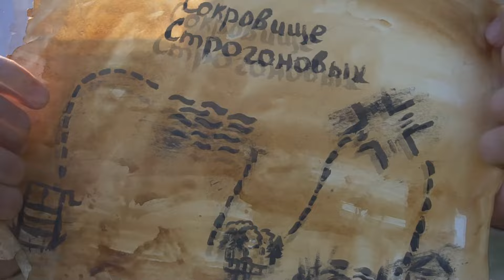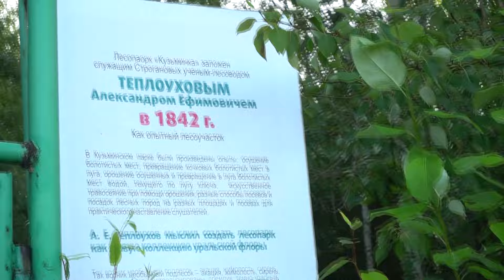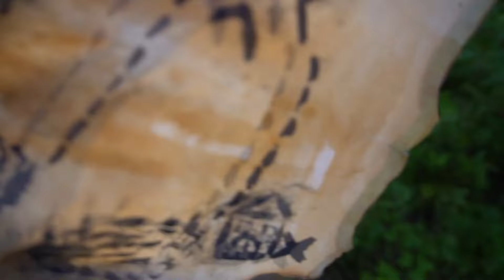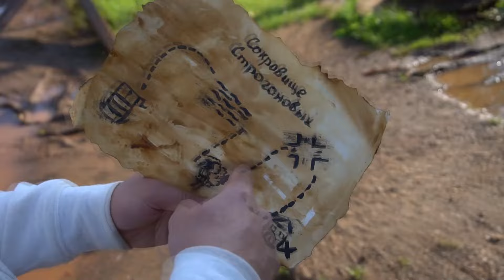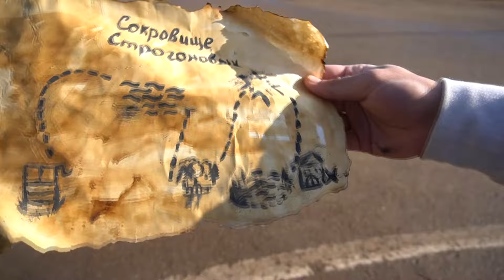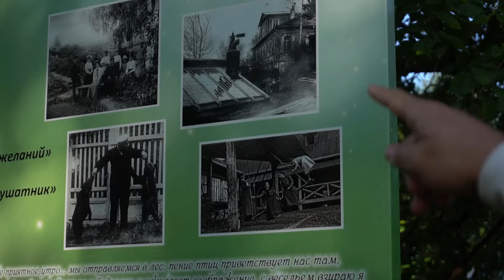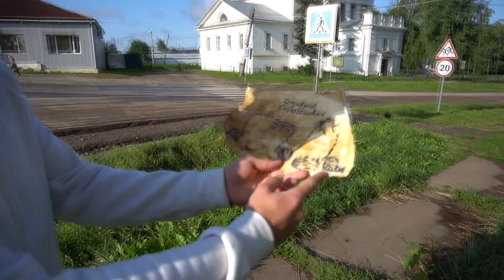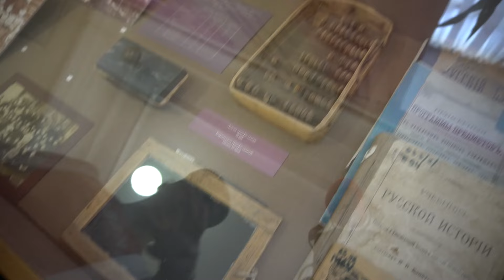Мы нашли клад по карте сокровищ, которую достали из заброшенного колодца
В этом видео Виа и его команда отправились на поиски настоящего клада, кто знает, возможно, мы найдем настоящий сундук с сокровищами, используя карту сокровищ, которую мы нашли с помощью поискового магнита! В этом видео мы постараемся найти сокровища, которые могут быть спрятаны, где угодно и лишь карта сокровищ поможет найти нам потерянный клад!

ДИСКЛЕЙМЕР
Автор данного ролика не призывает зрителей к противоправной или противозаконной деятельности. Все действия согласованы с фактическим владельцем. Действия в видео не нарушают действующих законов РФ.